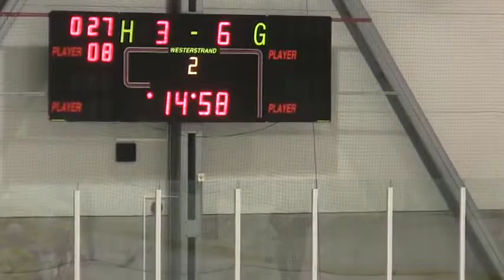Seagulls - Ski Icehawks / 7. November 2015